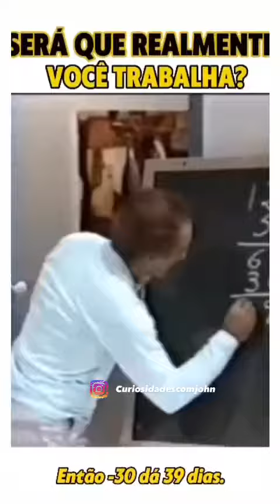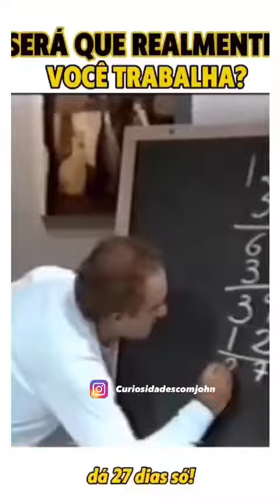28 de septiembre de 2023